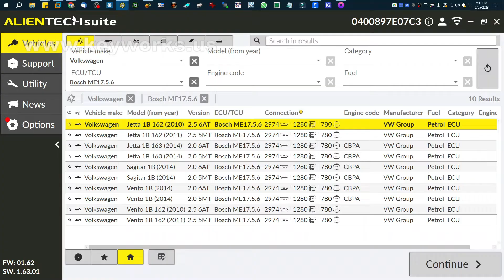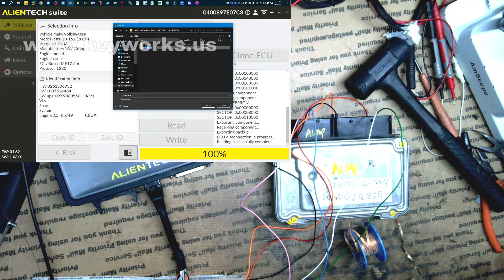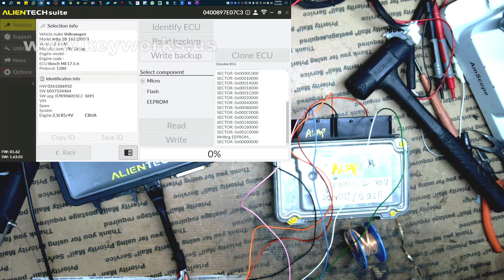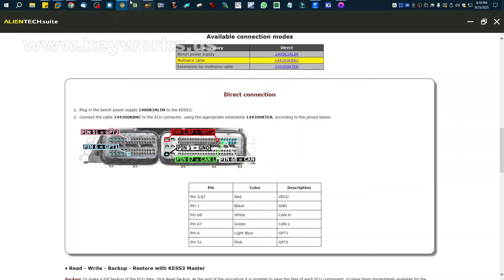Reading & Writing Volkswagen ME17.5.6 ECU with KESS3 on bench